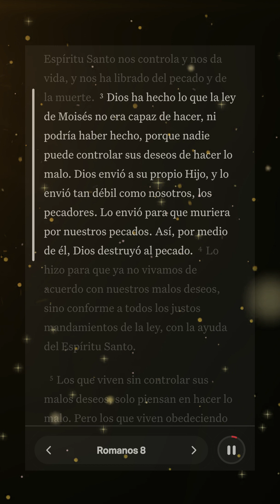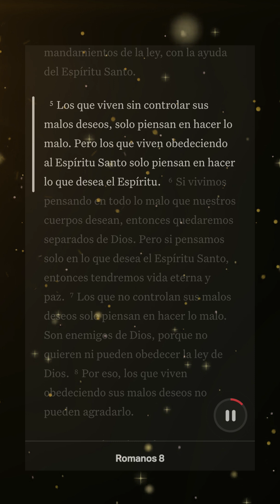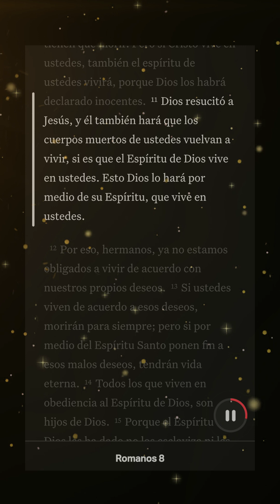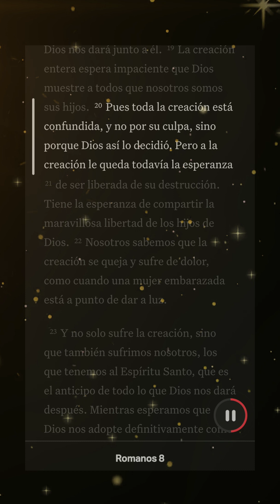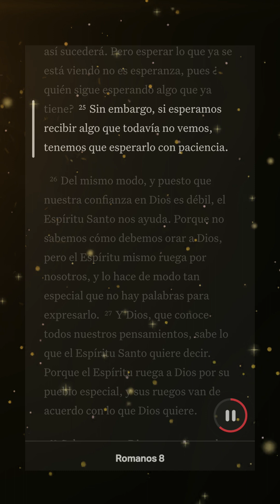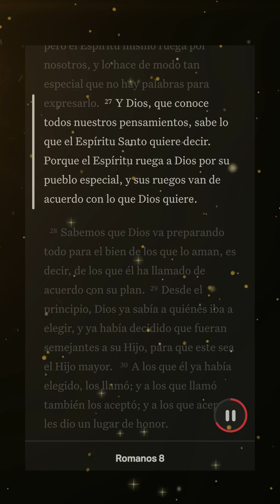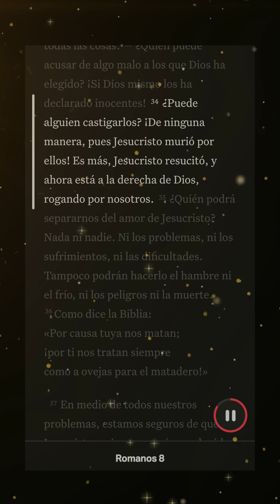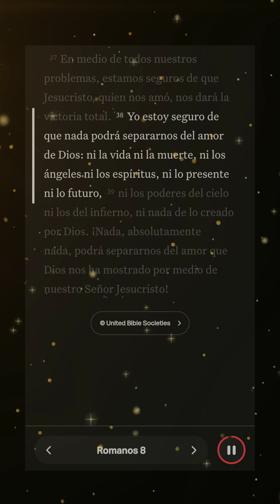Descubriendo Tesoros Espirituales: Un Viaje Profundo en Romanos 8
¡Bienvenidos al canal! En el video de hoy, vamos a sumergirnos en Romanos 8, un capítulo poderoso de la Biblia que ofrece consuelo, esperanza y revela verdades profundas para nuestra vida. Acompáñenme mientras exploramos versículo por versículo, desentrañando el significado y la relevancia de este pasaje inspirador.

En Romanos 8, el apóstol Pablo nos lleva a un viaje espiritual que abarca desde la condenación hasta la glorificación. Descubriremos cómo la fe en Jesucristo nos libera de la condenación del pecado y nos coloca en una nueva vida llena de la obra del Espíritu Santo.

Exploraremos las promesas inquebrantables de Dios, que nos aseguran que todas las cosas, tanto los momentos difíciles como los triunfos, trabajan juntas para nuestro bien. Descubriremos la seguridad de nuestra salvación y la certeza de que nada puede separarnos del amor de Dios manifestado en Cristo Jesús.

A medida que profundizamos en Romanos 8, encontraremos consuelo en medio de las adversidades, entendiendo que somos más que vencedores a través de aquel que nos amó. ¡Prepárense para un viaje espiritual emocionante y fortalecedor!

¡Comenten abajo con sus reflexiones y compartan este video con aquellos que puedan ser bendecidos por la verdad transformadora de Romanos 8! ¡Comencemos este viaje juntos!